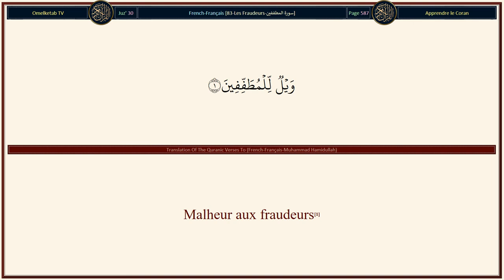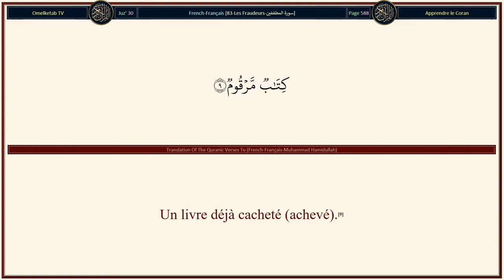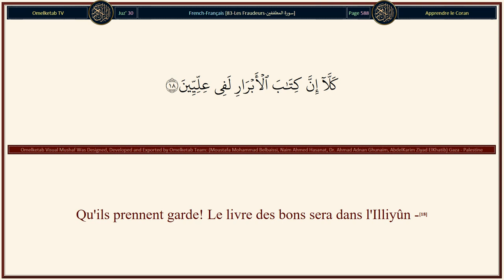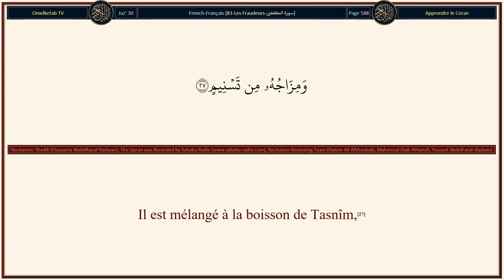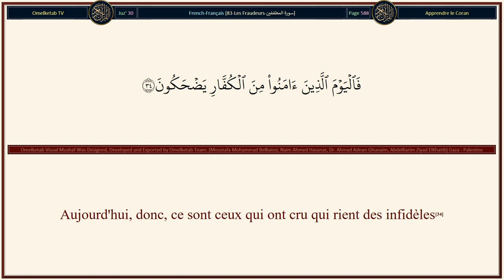83 Les Fraudeurs سورة المطففين French Français Muhammad Hamidullah Radwan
83-Les Fraudeurs-سورة المطففين-French-Français-Muhammad Hamidullah-Radwan... [Malheur aux fraudeurs(1)Ceux-là ne pensent-ils pas qu'ils seront ressuscités,(4)en un jour terrible,(5)le jour où les gens se tiendront debout devant le Seigneur de l'Univers?(6)Non...! Mais en vérité le livre des libertins sera dans le Sijjîn -(7)et qui te dira ce qu'est le Sijjîn? -(8)Un livre déjà cacheté (achevé).(9)Malheur, ce jour-là, aux négateurs,(10)qui démentent le jour de la Rétribution.(11)Or, ne le dément que tout transgresseur, pécheur:(12)qui, lorsque Nos versets lui sont récités, dit: «[Ce sont] des contes d'anciens!»(13)Pas du tout, mais ce qu'ils ont accompli couvre leurs cœurs.(14)Qu'ils prennent garde! En vérité ce jour-là un voile les empêchera de voir leur Seigneur,(15)ensuite, ils brûleront certes, dans la Fournaise;(16)on [leur] dira alors: «Voilà ce que vous traitiez de mensonge!»(17)Qu'ils prennent garde! Le livre des bons sera dans l'Illiyûn -(18)et qui te dira ce qu'est l'Illiyûn? -(19)un livre cacheté!(20)Les rapprochés [d'Allah: les Anges] en témoignent.(21)Les bons seront dans [un Jardin] de délice,(22)sur les divans, ils regardent.(23)Tu reconnaîtras sur leurs visages, l'éclat de la félicité.(24)On leur sert à boire un nectar pur, cacheté,(25)laissant un arrière-goût de musc. Que ceux qui la convoitent entrent en compétition [pour l'acquérir](26)Il est mélangé à la boisson de Tasnîm,(27)source dont les rapprochés boivent.(28)]

Surah Name: 83-Les Fraudeurs-سورة المطففين
Language: Arabic & French - Français
Translator